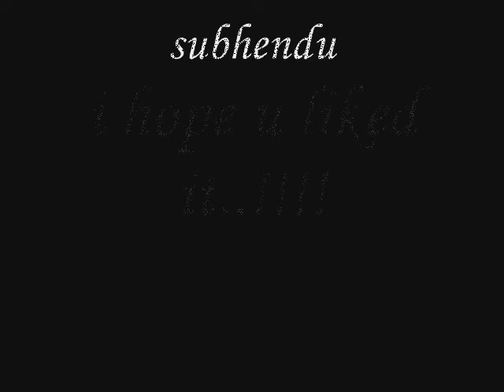socha hai by amateurs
sri siddhartha institute of technology, SSIT, tumkur. Enjoy this video. !!!